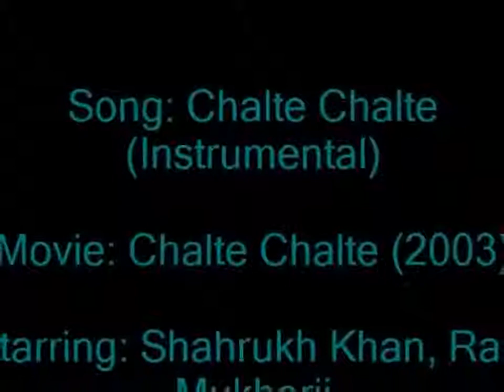Chalte Chalte | MusicCreator2012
Hello there.

And PM us for more songs.

Type your idea for song and ill try do make a piano song for it :D